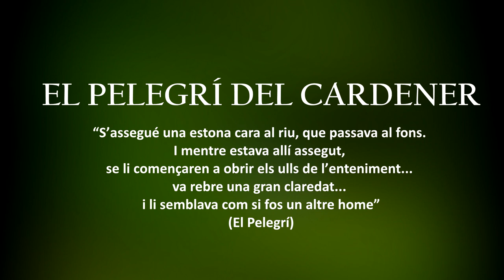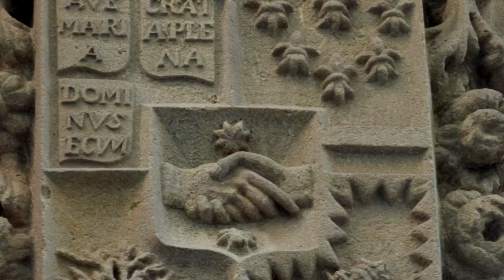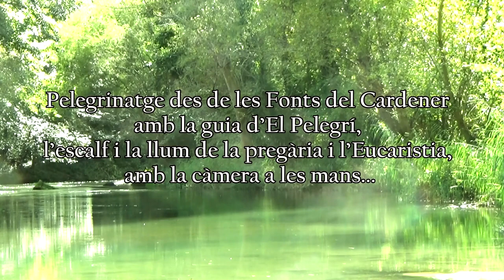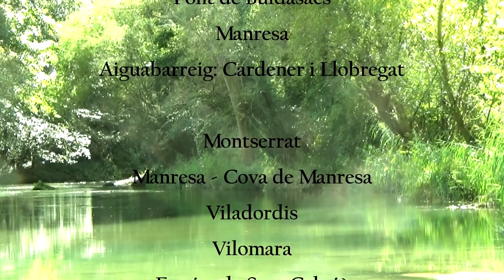Icona del pelegrí - EIDES 101 [Extra]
Aquest vídeo acompanya el Quadern EIDES 101 [Extra].

El quadern de treball que proporcionem i que acompanya la Icona és una ajuda per a fer una mirada a la nostra vida des de l’experiència espiritual de Sant Ignasi a la llera del riu Cardener. Una llera que vam resseguir amb la càmera des de les seves fonts fins a l’arribada al riu Llobregat, on es troben les dues aigües: aigües que banyen Manresa, l’«Església primitiva d’Ignasi».